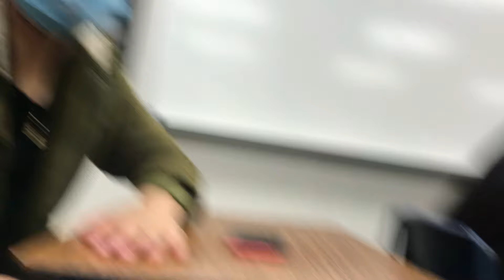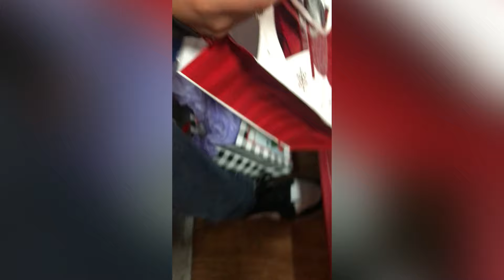LAST WEEK OF SCHOOL 2021❄️